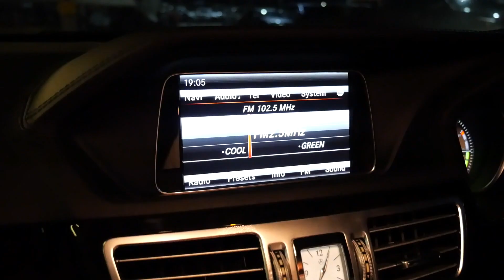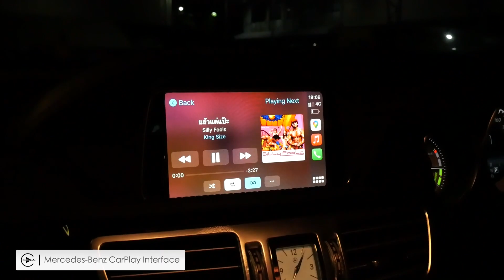Mercedes-Benz E-Class (W212) ติดตั้ง Apple CarPlay ไร้สายบนจอเดิม | ใช้ Google Maps นำทาง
เพิ่ม Apple CarPlay & Android Auto ให้กับจอเดิม
ใช้ Google Maps นำทาง / ฟังเพลง Spotify / ดู YouTube
สำหรับ Mercedes-Benz ปี 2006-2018 🚗